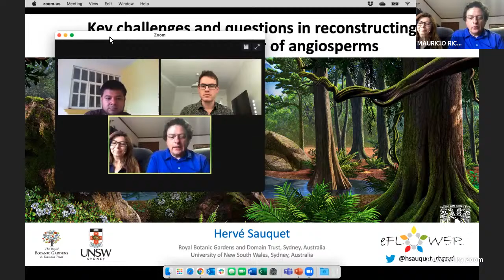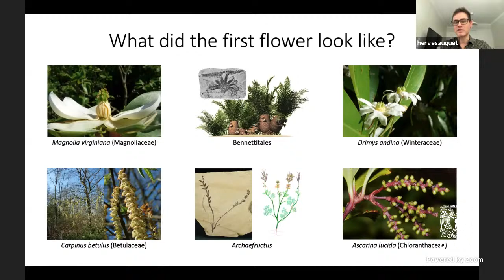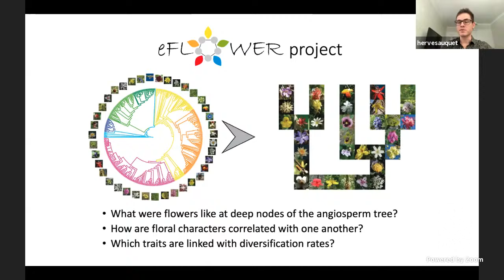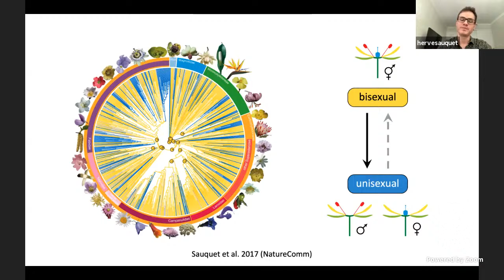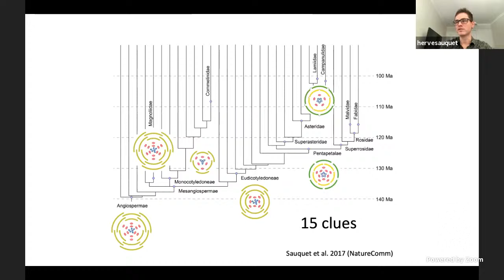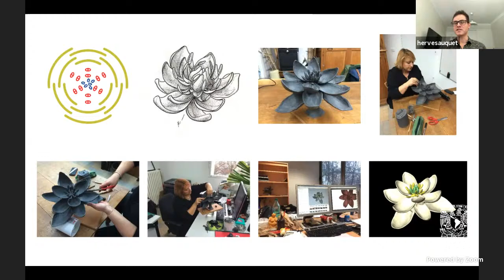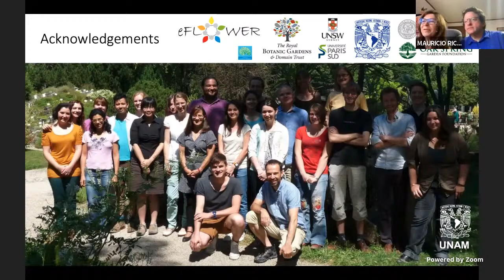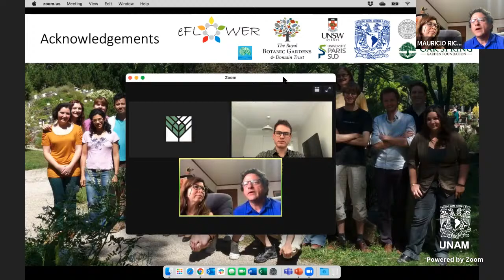Key challenges and questions in reconstructing the ancestral flower of Angiosperms.